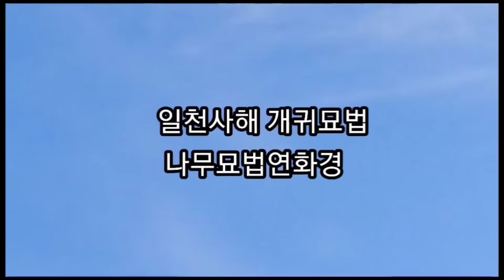불출원 일세 우법현스님의 다섯번째 수행성만 出行의 기록 2020年 2月 10日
佛出院 日世 (불출원 일세)스님의
荒行 五百日 成滿
(황행 오백일 성만)
2019년 11월 1일부터  다음해 2020년 2월 10일까지 법화경사 황행당의 다섯번째 백일수행을 무사히  마치시고 출행하셨습니다.

황행은 매년 엄동(嚴冬)의 11월 1일부터 다음해 2월 10일까지 일백일간 특별히 행(行)하는 혹한기(酷寒期)의 수행으로서 이 기간동안 수행(修行)을 무사히 마치면 수법사(修法師)로 인정되는 것입니다

한수백죽(寒水白粥)
범골장사(凡骨將死)
이참사회(理懺事悔)
성태자생(聖胎自生)
차가운 죽과 엷은 죽으로 무릇 뼈만 남아 장차 죽음에 이를 듯 하노라.
뉘우치고 뉘우치니 성서로운 처음으로 자연히 태어나노라.

대한불교 일련종 불국산 보토사
주소 : 경기도 광주시 퇴촌면  천진암로 653-16

仏出院日世僧侶の
荒行 五百日 成滿
黄行五百日成満
2019年11月1日から翌年の2020年2月10日まで、法華経寺黄行堂の5回目の百日修行を無事に終え、出席しました。

黄行は毎年厳冬の11月1日から翌年2月10日までの100日間、特別に行う酷寒期の修行であり、この期間で修行を無事に終えると、修法師に認定されるものです。

寒水白粥(ハンスベクジュク)
凡骨壮士; 凡骨将死
理髪師会.
聖胎自生
冷たい粥と薄い粥で骨だけ残り将来死に至るようだ.
悔い悔い改めれば、聖なるはじめて自然に生まれつく。

大韓仏教日蓮宗仏国山普土寺
住所:京畿道広州市退村面天津岩路653-16

It's a Buddhist monk's song.S.
荒行 五百日 成滿
(Only Hwang Haeng 500 Days Castle)
From November 1, 2019 to February 10, 2020, he safely completed his fifth trip to the Baekil of the Beophwa Gyeongsa Hwang Haengdang.

Hwanghaeng is a practice of the cold season, which runs specially for 100 days from November 1st to February 10th of the following year, and if the practice is completed safely during this period, it is recognized as a sorcerer.

Cold porridge and light porridge will leave only bones and lead to death in the future.
Repent and repent, so be born naturally for the first time in a biblical way.

Korean Buddhist series of Buddhist botosa.
Address: 653-16 Cheonjinam-ro, Toechon-myeon, Gwangju-si, Gyeonggi-do, Republic of Korea